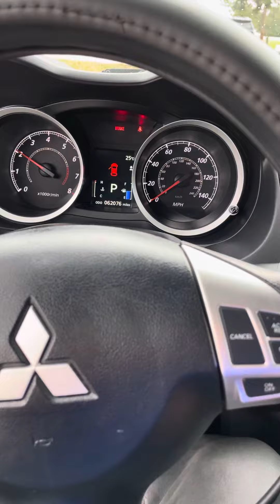2017 Lancer for Chris from Oscar Murillo